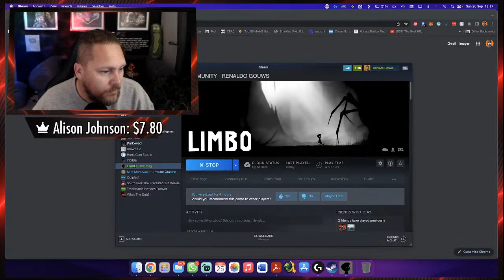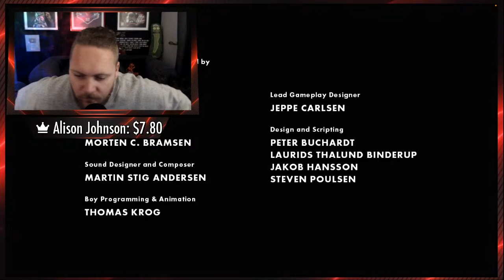Play with Me - Limbo - Stream Four